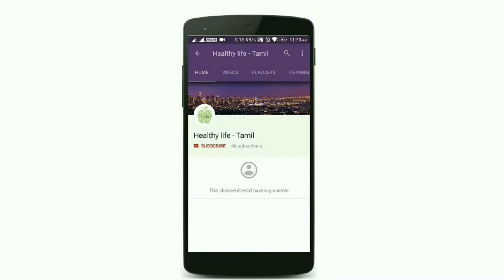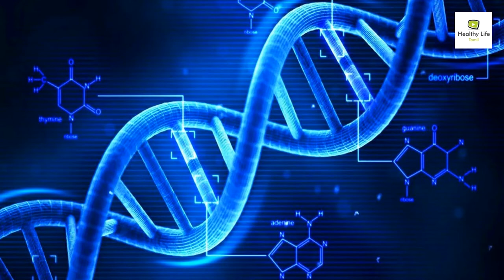Benefits & Uses Of Jackfruit | Jackfruit - Palapalam | Palapalam Nanmaigal | Healthy Life - Tamil.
The jackfruit (Artocarpus heterophyllus), also known as jack tree, fenne, jakfruit, or sometimes simply jack or jak, is a species of tree in the fig, mulberry, and breadfruit family (Moraceae) native to India and Sri Lanka. The jackfruit tree is well suited to tropical lowlands, and its fruit is the largest tree-borne fruit,
Cancer is a group of diseases involving abnormal cell growth with the potential to invade or spread to other parts of the body. These contrast with benign tumors, which do not spread to other parts of the body.
Cancer Cell publishes peer-reviewed articles reporting major advances in cancer research and oncology, including mechanisms of cancer, therapy resistance, and therapeutic development.
An antioxidant is a molecule that inhibits the oxidation of other molecules. Oxidation is a chemical reaction that can produce free radicals, leading to chain reactions that may damage cells. Antioxidants such as thiols or ascorbic acid (vitamin C) terminate these chain reactions.
Is your hair dry and dull? Do you have split ends and frizz? Scalp acting weird? If so, you have damaged hair, but the good news is that it's not too late to begin the healing process. There are techniques and treatments for damaged hair, as well as gentle shampoos, conditioners and styling products to help bring those
The Ability for Hospitals to Hide behind the Immunity of HCQIA and the Abuse and Coercion by the PHP: my story and caveats. I have been asked to write a guest blog and whole heartedly agreed. I am not afraid to tell my story and indeed, I feel that physicians need to know my story, so they don't become yet another victim.
Abdominal pain can be difficult to diagnose. There are a variety of causes and locations of abdominal pain. Examples of causes include gallstones, food poisoning, GERD, liver disease, SIBO, pancreatitis, appendicitis, colon cancer, and abdominal (scar tissue from previous surgeries).
Ulcers occur when stomach acid damages the lining of the digestive tract. Common causes include the bacteria H. Pylori and anti-inflammatory pain relievers including aspirin.
Upper abdominal pain is a common symptom.
Treatment usually includes medication to decrease stomach acid production. If it is caused by bacteria, antibiotics may be required.
Deoxyribonucleic acid is a thread-like chain of nucleotides carrying the genetic instructions used in the growth, development, functioning and reproduction of all known living organisms and many viruses.
Risk factors may include smoking and a diet of highly processed or salty foods.
There may be no symptoms of stomach cancer early on. Later, symptoms include feeling bloated after eating, feeling full after eating small amounts of food, nausea, heartburn or indigestion.
Treatment options include surgery, medication, radiation and chemotherapy.
Fights wrinkles: Dip jackfruit seed in some cold milk for a minute. ...
Helps to get a glowing complexion: You can consume jackfruit seeds directly to prevent constipation. ...
Flawless skin: ...
Vitamin A: ...
Immunity: ...